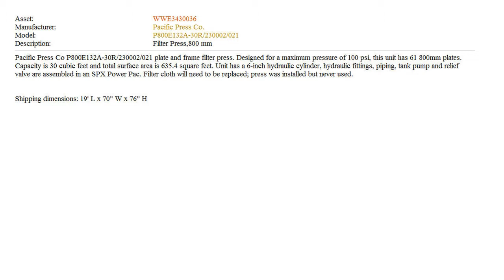Pacific Press Co. - P800E132A-30R/230002/021 - Filter Press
Pacific Press Co P800E132A-30R/230002/021 plate and frame filter press. Designed for a maximum pressure of 100 psi, this unit has 61 800mm plates. Capacity is 30 cubic feet and total surface area is 635.4 square feet. Unit has a 6-inch hydraulic cylinder, hydraulic fittings, piping, tank pump and relief valve are assembled in an SPX Power Pac.